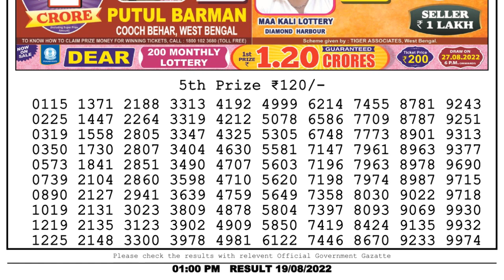🔴Dear Lottery Sambad Live 1pm today 19.08.22 Nagaland State Lottery Result